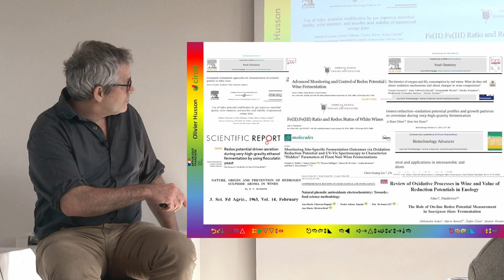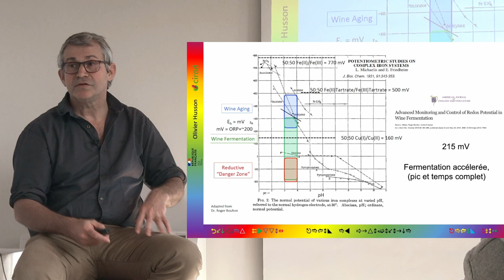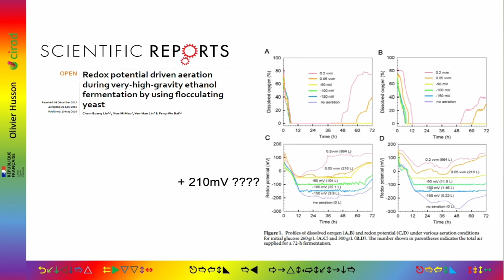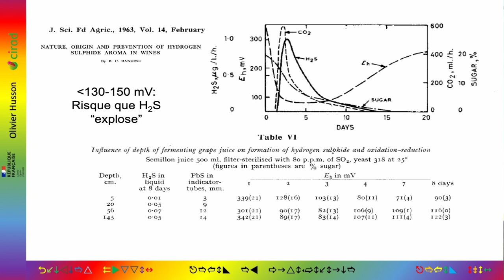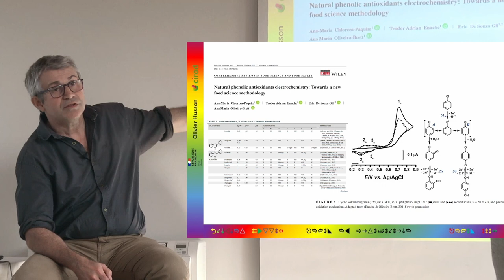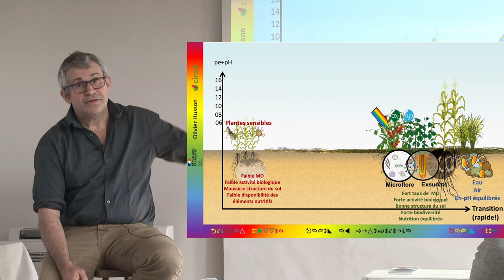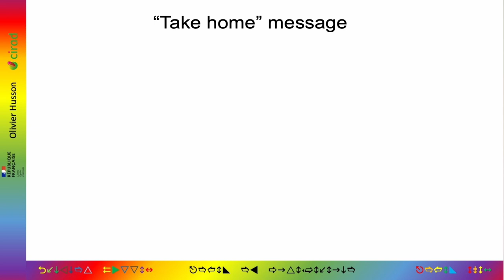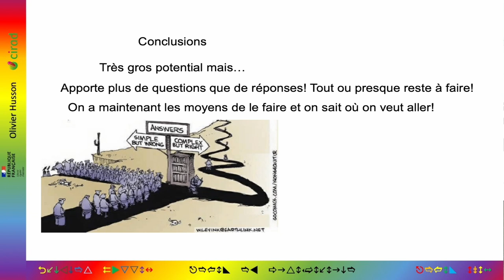Olivier Husson 6/7 : Redox-pH, vinification et mesures terrain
Captation réalisée dans le cadre d’une formation d’Olivier Husson en février 2022 à Châteauneuf-du-Pape.

Captation et montage vidéo réalisé par : Charlotte Brunier et Romain Mercieux.
Découvrez sur la Chaine Youtube l'Alternative un condensé de la formation d'Olivier Husson !

🪱 Engagé pour la transition agroécologique, 𝗩𝗲𝗿 𝗱𝗲 𝗧𝗲𝗿𝗿𝗲 𝗣𝗿𝗼𝗱𝘂𝗰𝘁𝗶𝗼𝗻 𝗮𝗴𝗶𝘁 𝗽𝗼𝘂𝗿 𝗹𝗲𝘀 𝗮𝗴𝗿𝗶𝗰𝘂𝗹𝘁𝗲𝘂𝗿𝘀 en créant et diffusant des contenus conçus avec des agronomes et des professionnels reconnus en agroécologie. et sur notre page Facebook

💡 𝗖𝗼𝘂𝗿𝘀 𝗲𝗻 𝗹𝗶𝗴𝗻𝗲 : Formez-vous 24h/24, 7j/7 avec les meilleurs experts de l’agroécologie !

👨‍🏫 𝗙𝗼𝗿𝗺𝗮𝘁𝗶𝗼𝗻 : Nous travaillons avec les meilleurs experts de l’agroécologie pour vous proposer des formations à la pointe de l’innovation agricole et adaptés à vos besoins

🌳 𝗔𝗰𝗰𝗼𝗺𝗽𝗮𝗴𝗻𝗲𝗺𝗲𝗻𝘁 : Profitez de notre expérience pour mener à bien votre projet